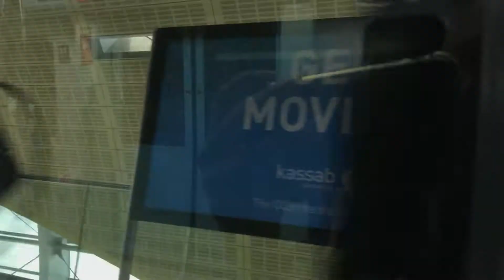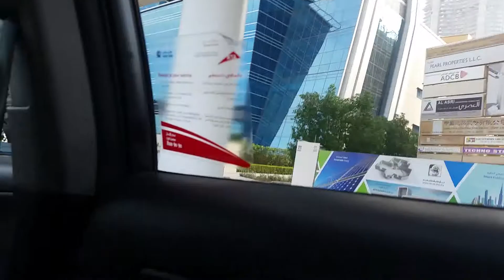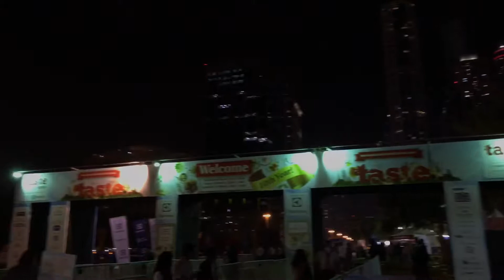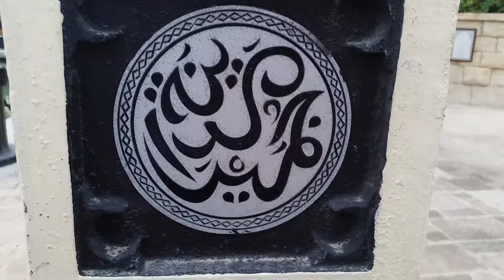1 hour of Dubai videos Compilation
1 hour of Dubai videos Compilation